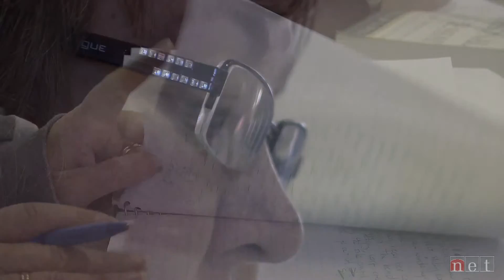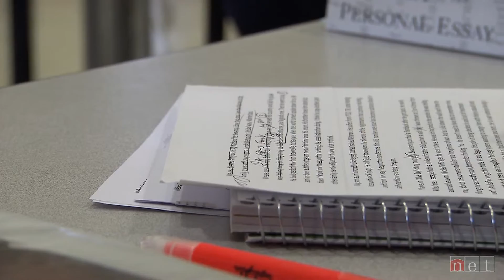The Warrior's Pen | Nebraska Stories | NET Nebraska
Healing the wounds of war through the power of the pen.

"The Warrior's Pen" -
Sharon Robino-West, a former Marine, is developing her writing skills to help her son.  He, too, is a Marine veteran who suffers from PTSD related to serving in the Afghanistan War.   Sharon is a student in the Warrior Writers Workshop (Lincoln), a program for active duty and military veterans.  The free workshop for members of the military and their families provides a safe environment where vets like Robino-West can explore their personal experience as they learn the art of writing fiction and nonfiction.  For some workshop participants, it may even help heal the quiet wounds of battle.